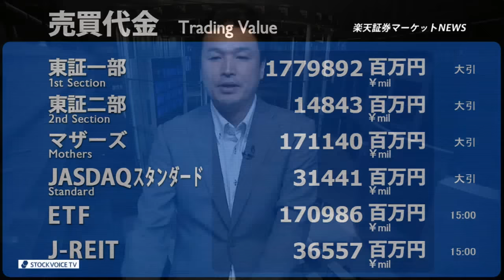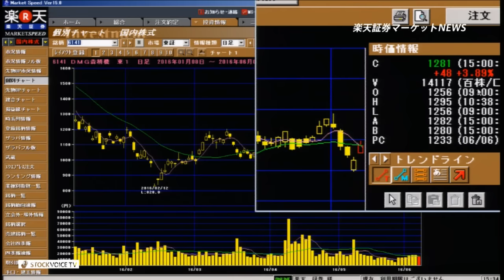楽天証券マーケットＮＥＷＳ6月7日【大引け】